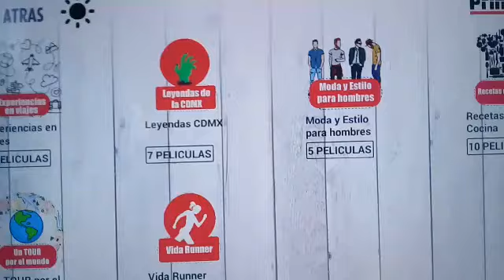Pantalla del autobús Primera Plus para ver una película en el viaje